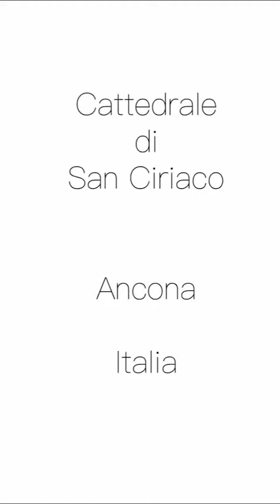Travel Gems ARTE Ancona Cattedrale San Ciriaco